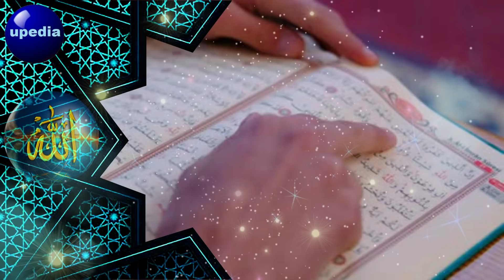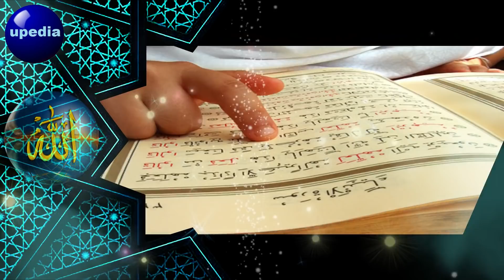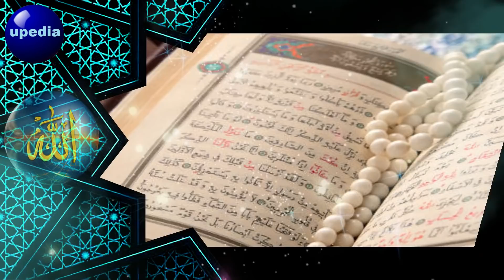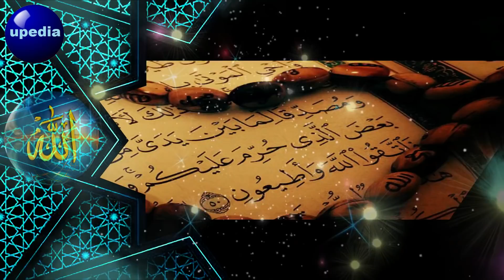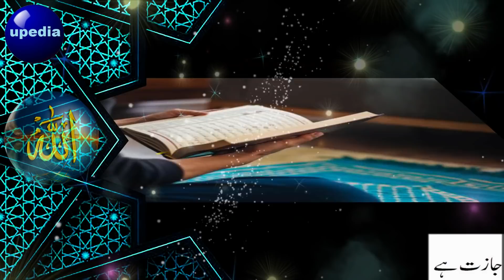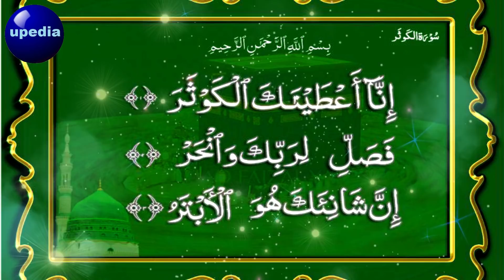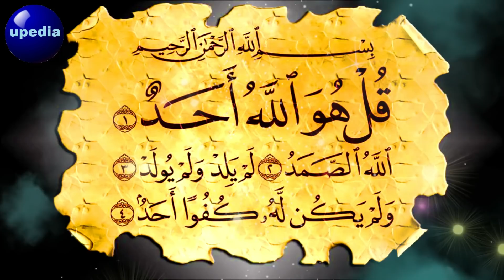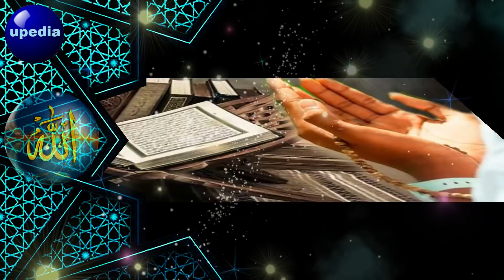Surah Kausar Ka Wazifa | Surah Kausar For Rizq | Surah Kausar Recitation | Surah Ikhlas | Dolat Dua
Ajj mein app ke sath Surah Kausar ka Wazifa aur Raat ko Surah Kausar Parne ki Fazilat Share karon ga Surah Kausar ke bohat zyada Wazaif hain Surh Kausar ki Bohat Zyada Fazilat hai ak Surah Kausar ka Wazifa asa hai jis ke karne se Allah app ki har Hajat pori kary ga